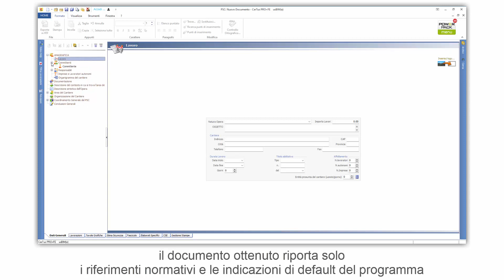Tutorial CerTus - Nuovo documento "vuoto" - ACCA software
Come fare un Nuovo documento "vuoto" con un software per la Sicurezza Cantieri? Guarda come creare un nuovo lavoro senza alcun dato al suo interno con CerTus in modo semplice e in poco tempo. Inizia subito a utilizzare CerTus